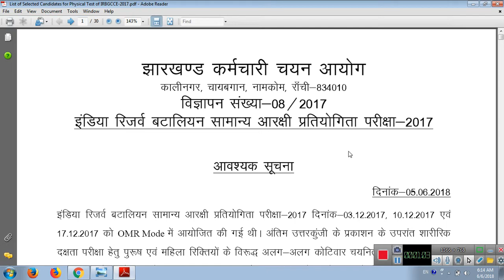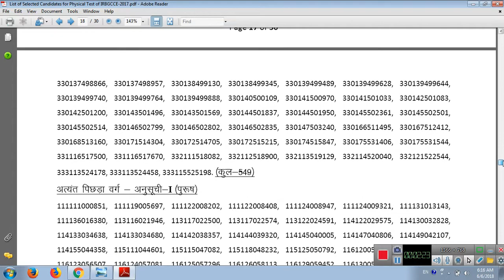IRB(इंडियन रिज़र्व बटालियन)RESULT OUT.PHYSICAL के लिए तैयार हो जाएँ -